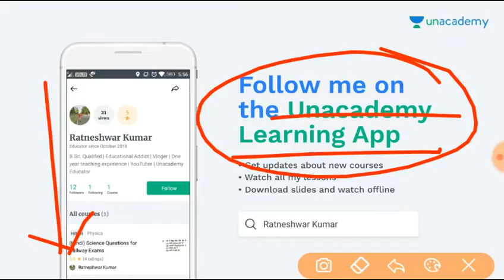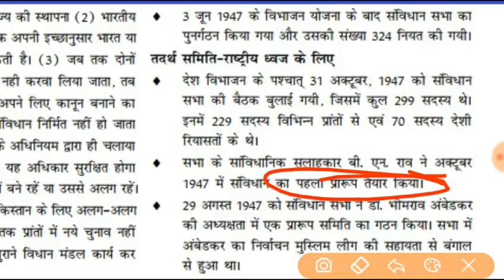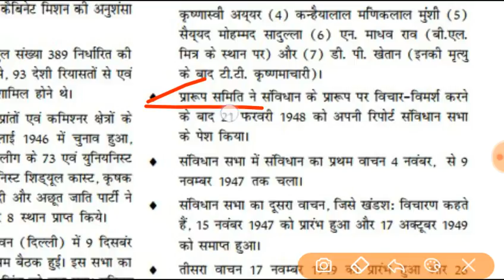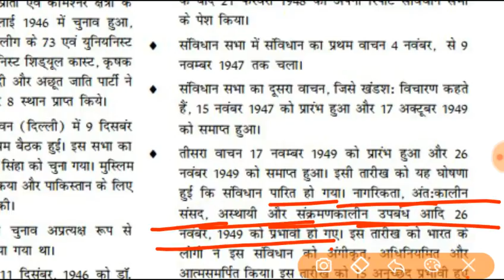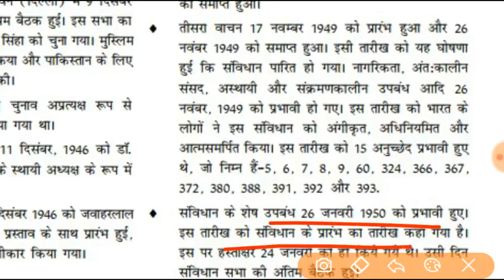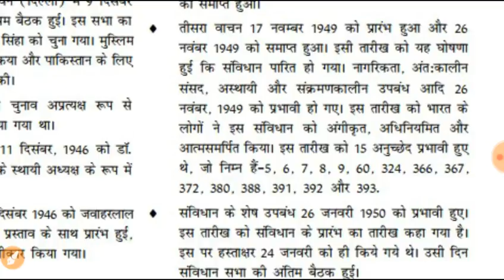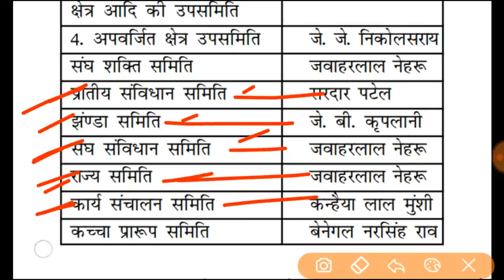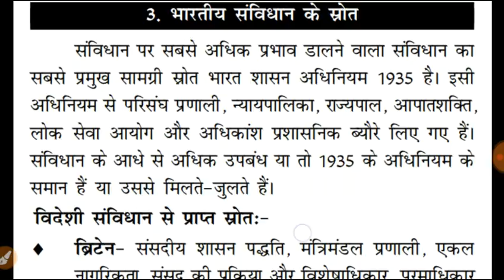राजनीतिशास्त्र -3|| भारतीय संविधान सभा || Bihar police exam 2018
DOSTO AB AAP MUJHE Unacademy ke learing apk pe v follow kr skte ho Unacademy install krne ke liye niche diye link ka use kare